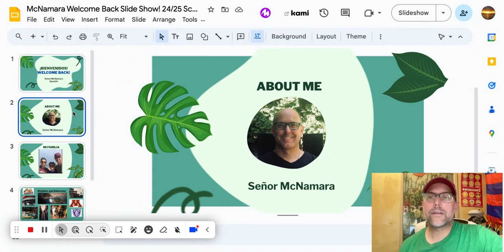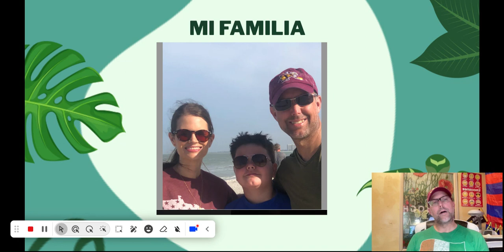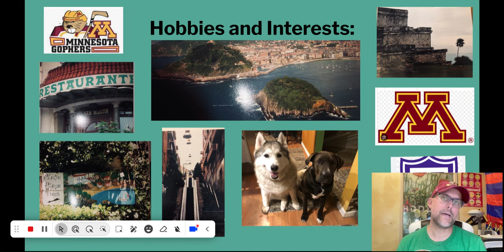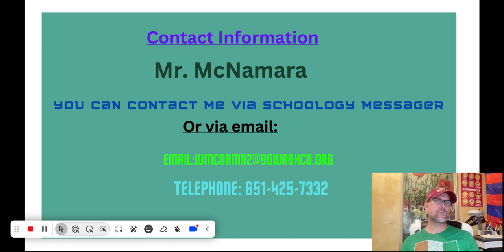Señor McNamara, Welcome Back Estudiantes! August 29, 2024 2:26 PM